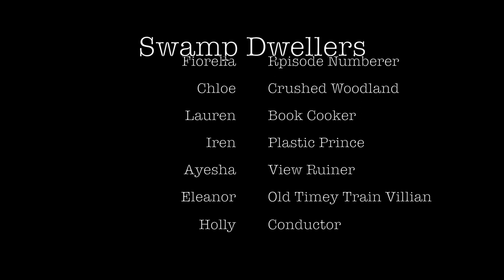Cities Skylines: Episode 24; "Little Island Railroad"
Pseudo Long Island is coming along great with an extremely expensive, entirely useless and highly destructive railroad project, financed entirely by loans.